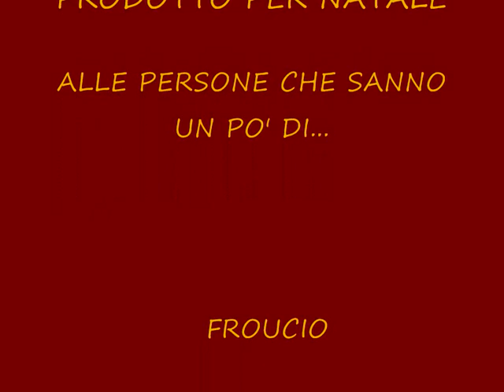Pubblicità ZooDance deodorante Froucio mix by BeNo2o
chi legge puzza di froucio! :D